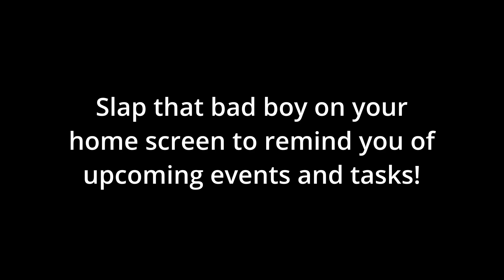Two Productivity Apps to Reduce Anxiety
Preparation and organisation are important. In my experience, they also decrease anxiety. These two apps are very useful:

Google Keep. Use it to jot down ideas as they come. You can also use it for grocery lists and such things.

Google Calendar. Use it to manage your life. Pop appointments, shifts, and the like as events on there. Also add tasks that need to be completed on a specific date. For mega bonus points, put the widget on your home screen.

Created for entertainment and educational purposes only. Produced by Aaro Kari for Aaro.blog LTD. Registered number: 12724787. Registered in England and Wales. Registered address: 85 Great Portland Street, First Floor, W1W 7LT, London, United Kingdom.